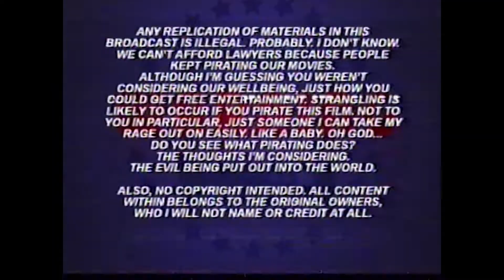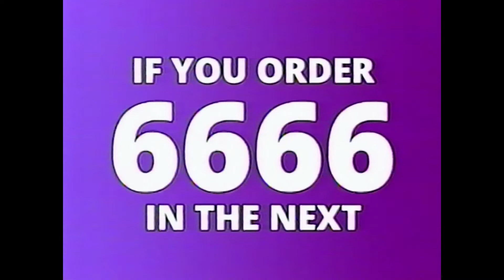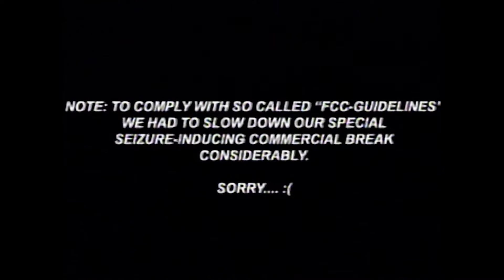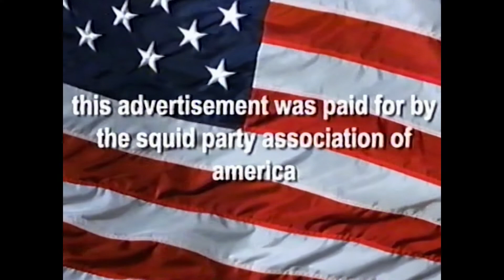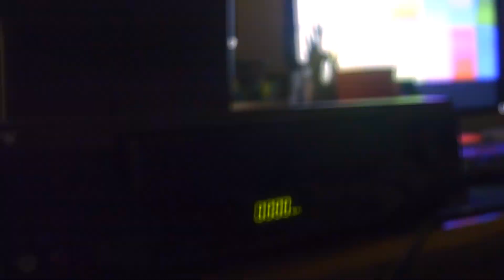GTV: Volume 1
GTV is a television station created in the late 70s as an attempt to create humor several decades ahead of its time. Unfortunately they did it TOO well so it performed terribly. Now that we are in a more civilized society, the public is finally ready to see this archival footage.

00:00-00:23 Piracy Warning
00:23-1:07 The Wall
1:07-1:42 Scammy Circuits Meat Stuff

1:42-3:03 Funny Cats Mini

3:03-3:39 Grassman’s Almond Butter Dog Food
3:39-4:22 The Freddy Show

4:22-4:45 Pretty Colors
4:45-6:00 Idk lol

6:00-6:28 Gnome Documentary
6:28-7:38 Thinking Cap

7:38-8:41 Space: Things That are Big and Real

8:41-9:55 Milk 3.9

9:55-10:40 Squid Biglington Political Ad
10:40-12:09 The One Question Show
12:09-12:34 Credits